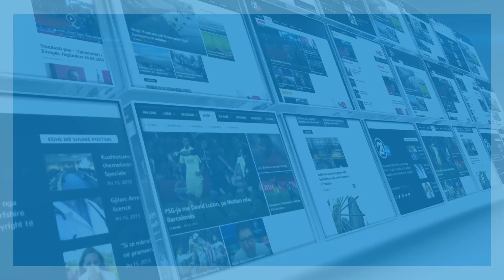21 Grade - A do të rikthehet grupi Aurora 29.08.2018